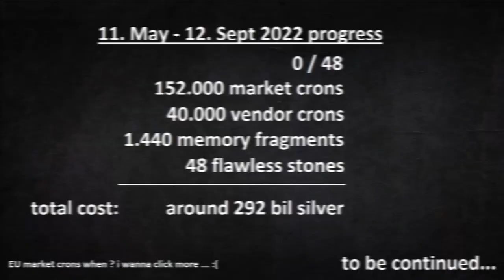PEN Fallengod Journey LeDuck Part 1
So i recently found myself enjoying editing the clips i gather playing bdo. im fairly new to editing so it might be scuffed here and there, but i tried to put in everything that keeps the viewer close to the bdo experience i have while playing the game. as an example, i think most people would like to hear my reaction or my thoughtprocess behind clicking pen fallengod, so i just kept my voice in if i actually said something relevant :D
i also tried to put some effect into the video such as speeding up certain clips or zooming into certain (blurry) areas :' ) as i said, im new to this, so if u got any type of feedback, please let me know !

i will ofc continue clicking pen fallengod as long as im not caught by other content that may or may not release in the future.

if u happen to like the video, a like would mean a lot to me or even a small comment :)

if u wanna catch me elsewhere, u can find me rarely streaming on twitch as

or ingame on the EU Region (currently running under) fam name: Graypolar

or on discord Crycèr#5308